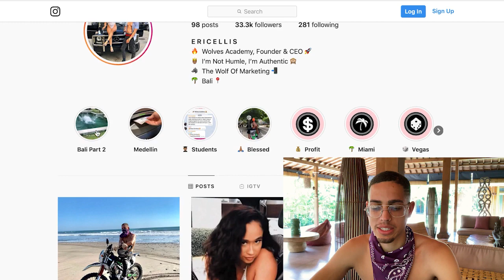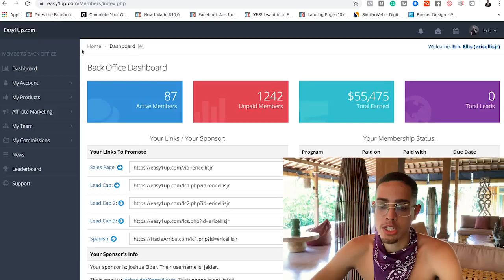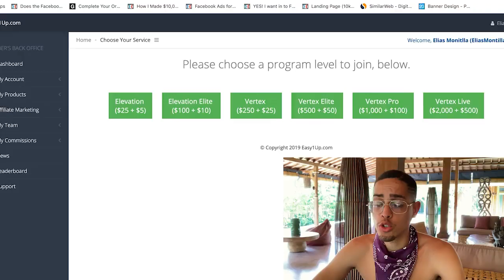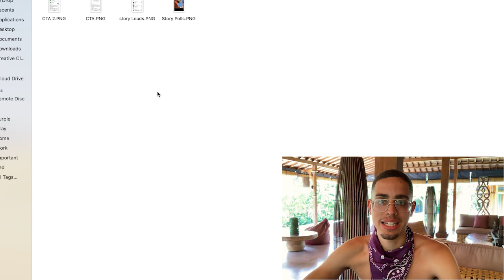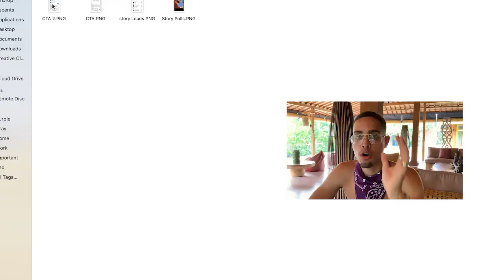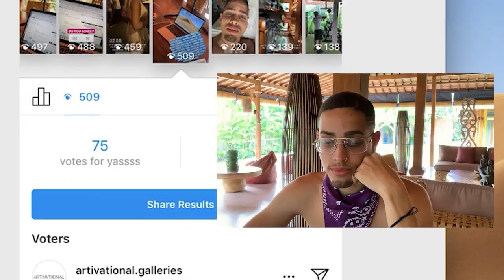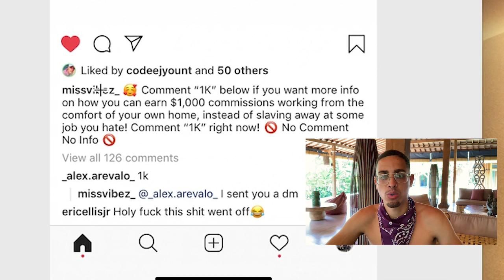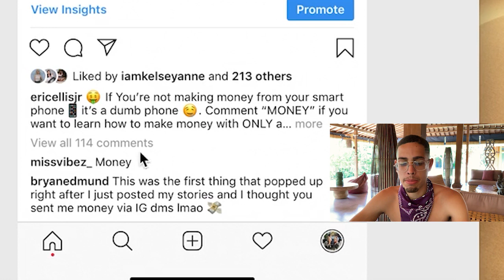How To Make $100 Per Day INSTAGRAM Affiliate Marketing